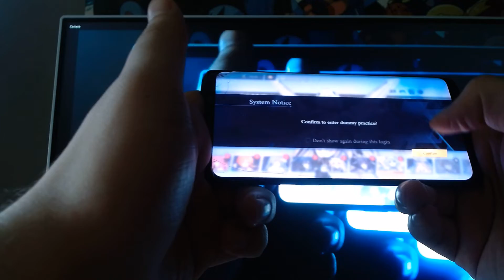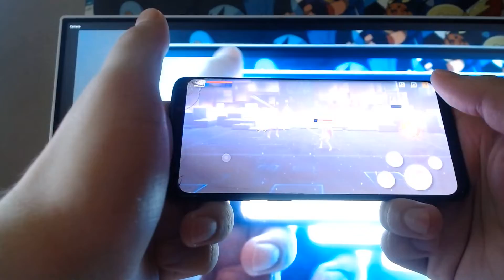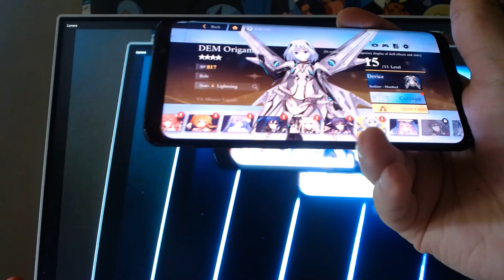Dal Spirit Pledge character showcase Dem Origami(Co host: Austin Lawrence) A-TEEN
Co host, Austin Lawrence here and today, i'll be showing a Date a Live Spirit Pledge character showcase on Dem Origami.